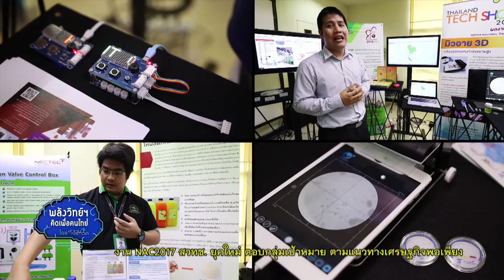พลังวิทย์ คิดเพื่อคนไทย ตอน สัมมนาวิชาการ และนิทรรศการในงาน NAC2017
ความก้าวหน้าทางด้านวิทยาศาสตร์และเทคโนโลยี มีการเปลี่ยนแปลงไปทุกวัน ดังนั้น ผู้ที่สนใจความก้าวล้ำทันสมัยทางวิทยาศาสตร์และเทคโนโลยี หรือกำลังมองหาแรงบันดาลใจ และไอเดียในการทำธุรกิจเทคโนโลยี ไม่ควรพลาดงาน NAC2017

งานประชุมวิชาการ สวทช. ประจำปี 2560 หรืองาน NAC2017 ที่จะจัดขึ้นในวันที่ 29 มีนาคม ถึง 1 เมษายนนี้ ณ อุทยานวิทยาศาสตร์ประเทศไทย จะมีการจัดสัมมนาแบบเจาะลึกในประเด็นวิทยาศาสตร์ เทคโนโลยี และนวัตกรรม พร้อมการแสดงนิทรรศการผลงานวิจัยของนักวิจัย สวทช. ที่น่าสนใจอีกมากมาย

สำหรับในปีนี้จะมีการจัดสัมมนามากกว่า 50 หัวข้อ อาทิ ในหลวงรัชกาลที่ 9 กับแรงบันดาลใจการพัฒนาวิทยาศาสตร์ เทคโนโลยีและนวัตกรรม ตามแนวทางเศรษฐกิจพอเพียง การขับเคลื่อนประเทศไทยสู่การเป็นศูนย์กลางธุรกิจการผลิตเมล็ดพันธุ์ในระดับอาเซียน ส่วนการแสดงนิทรรศการมีทั้งที่เป็นผลงานของ สวทช. และหน่วยงานพันธมิตรมากมายให้ทุกท่านได้ชม และสัมผัสอย่างใกล้ชิด สามารถลงทะเบียนเข้าร่วมงานได้ที่